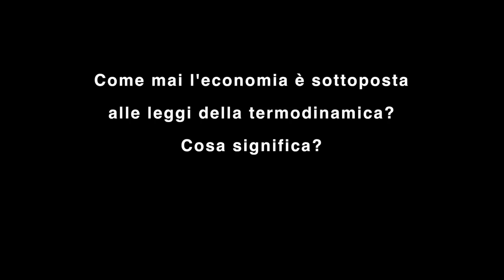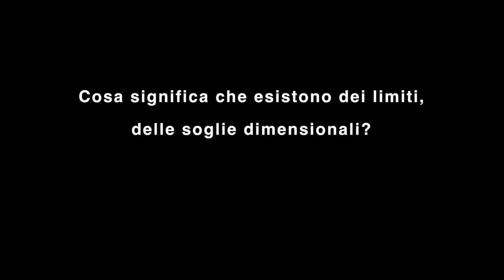Intervista a Mauro Bonaiuti, versione breve (subtitles)- C'era una volta la crisi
Agosto 2015, abbiamo raggiunto Mauro Bonaiuti sull'appennino emiliano per un'intervista in forma di chiacchierata sul tema degli scenari di uscita dalla crisi, della decrescita e del lavoro.
Tramite interessanti approfondimenti, Bonaiuti ci spiega qual è la matrice di possibilità che la decrescita apre alla società e all'economia.